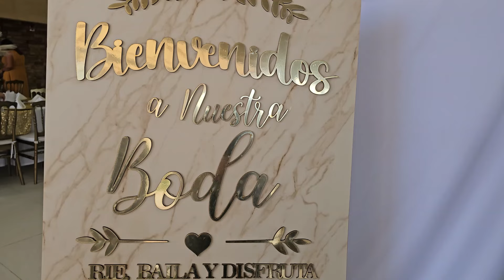Candy y Francisco 2024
en Fresnillo, Zac.